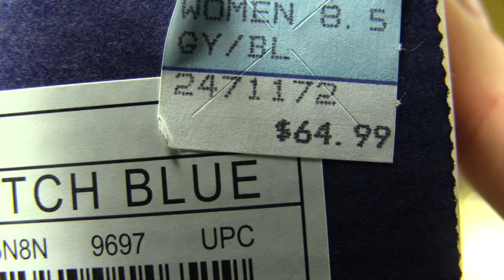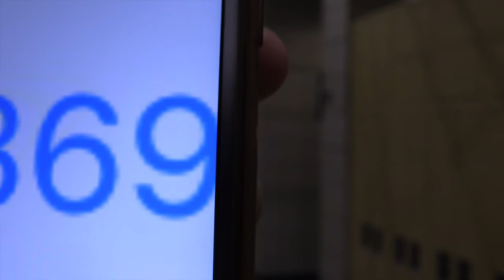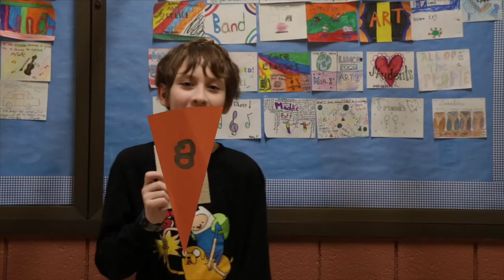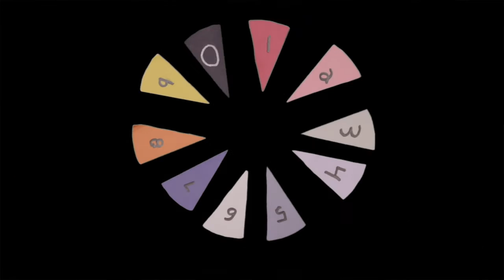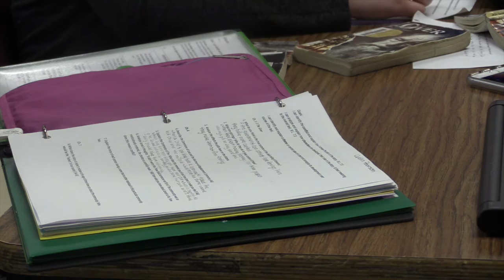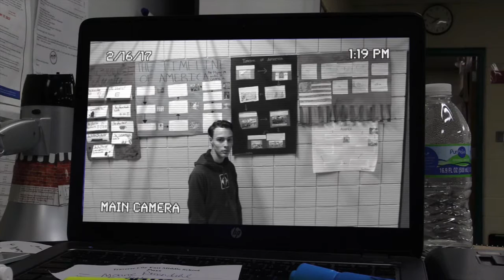Trojan TV March 16th, 2017